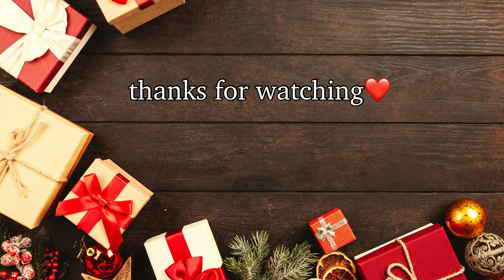i got thrown by my hair | vlogmas day 2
DAY TWOOOO LETS GO!